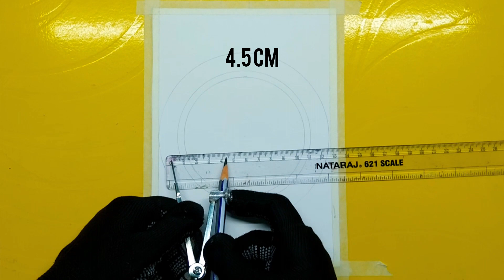Mandala Art || How to draw mandala art for beginners easy step by step || Mandala Drawing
HELLO EVERYONE

basic mandala design
basic mandala drawing
basic mandala designs step by step
easy mandala drawing
simple mandala drawing
easy mandala drawing for beginners
easy mandala design
easy mandala designs for beginners
basic dot mandala art
easy mandala drawing with marker
how to draw mandala drawing
how to draw mandala circle
how to draw mandala art step by step
how to draw mandala art circle
how to draw a mandala for beginners.